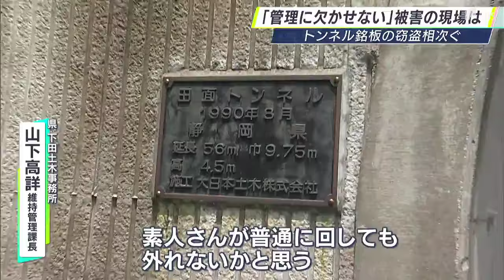狙われたトンネルの「銘板」伊豆半島で4枚盗難 担当者困惑「興味本位なのか、転売目的なのか」＝静岡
2024年6月下旬から7月上旬までの間、静岡県南伊豆町と松崎町でトンネルの名前やデータなどを示した「銘板」と呼ばれる看板あわせて4枚が盗まれ、警察が窃盗事件として捜査しています。どんな被害にあったのか、トンネルを管理する静岡県の職員とともに、事件の現場を訪ねました。

‹下田支局 柴田寛人記者›
「南伊豆町の田面トンネルに来ています。こちらに盗まれた銘板が取り付けられていました。私の身長が170センチぐらいですが、楽々と手が届いてしまいますね」

被害があったのは、南伊豆町妻良の「田面トンネル」と「白崎トンネル」、松崎町の「室岩洞トンネル」。田面トンネルでは、北側の出入口の壁面にあった縦40センチ、横60センチの銅製の銘板がなくなりました。

‹静岡県下田土木事務所 山下高詳維持管理課長›
「たぶん、何か工具みたいなものを使って、4か所のボルトを外して、さらにコンクリートの枠があって、下に落ちている」

「ああ、これですか」

「これが、枠に沿ってあったやつを」

「あ～、なるほど」

銘板は4本のボルトに加え、コンクリートで周りに接着してありましたが、そのコンクリートが破壊されたということです。

「これは悪質ですね」

「そうですね。どういう目的で盗まれたかが分からないんですけど、そこまでやってこう…取っているものですから、興味本位なのか、転売目的なのか、ちょっと困惑しているところなんですけど」

田面トンネルの南側に回ると北側にあったものと同じ銘板が残っていました。

「マイナスドライバーがあれば、誰でも外せる?」

「工具で締める時にはカチッと締めていて、周りの枠をコンクリートで貼り付けてあるものですから、素人が普通に回しても外れないかと思うんですけど」

銘板には、トンネルの完成年や長さ、幅、高さの数字が刻まれ、維持や管理のために必要なデータを示しているということです。

「窃盗をした人に言いたいことは」

「そのままの形で戻してもらえれば、また付けられますし、そういうことを祈りたいですけど」

警察は付近の防犯カメラの映像を確認するなど、捜査を続けています。